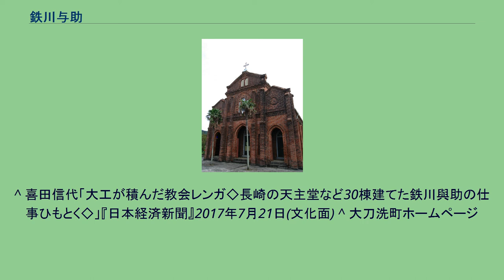鉄川与助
鉄川 与助（てつかわ よすけ、旧字：鐵川與助　1879年1月13日 - 1976年7月5日）は、長崎県を中心に多くのカトリックの教会堂建築を手がけた、長崎県南松浦郡魚目村（現新上五島町）出身の大工棟梁・建築家である。
1879年（明治12年）、長崎県の五島列島を構成する島の一つである中通島の青方村で、大工の棟梁である鉄川与四郎の長男として生まれる。
幼少の頃、近郊の魚目村に移る。
（いずれも現在は長崎県南松浦郡新上五島町） 有川高等小学校卒業後、家業を手伝うが、1899年（明治32年）、20歳の時に魚目村に曽根天主堂が建設された際、野原棟梁と出会う。
野原はフランス人宣教師A・ペール神父の指導のもとで、当時数少ない天主堂建築を手掛ける大工であった。
与助にとっては初の西洋建築との出会いでもあり、以後、野原のもとで修行を積むことになる。
また、その頃の五島列島は、信者たちが天主堂建設を合言葉にするほど求められた時代であり、与助は天主堂建築に傾斜していく。
ペール神父からリブ・ヴォールト天井や幾何学についての教えを受け、野原のもとで天主堂を建築していくなか、1906年（明治39年）27歳の時に家業を相続し鉄川組を編成する。
30代半ばに大浦天主堂に隣接する大司教館の建築で、マルク・マリー・ド・ロ神父と出会う。
以来、教会建築に関する様々な事柄を神父より教えられ、鉄川も神父の素材選びや建築に対する姿勢に感化され、後の仕事に大きく反映されたという。
1959年に黄綬褒章、1967年には勲五等瑞宝章を授与されている。
多くのカトリック教会を建設し、「教会建築の父」とも呼ばれているが、彼自身は生涯仏教徒であった。
しかし、仏教寺院の建築に関わったのは生涯で3軒と言われている。
晩年は横浜市で過ごす。
共に暮らしていた孫は「97歳で亡くなる数週間前まで元気に過ごしていた」「（仏教徒ゆえ）亡くなるときに「仏様が見える」と話した」と2018年のシンポジウムにて明かしている。
五男の鉄川喜一郎が、父の手掛けた建築を一部紹介した『日本れんが紀行』（日貿出版社、2000年）を読んで、與助が遺した資料を著者の喜田信代に貸与。
これを基に喜田は2017年、『天主堂建築のパイオニア・ 鉄川與助―長崎の異才なる大工棟梁の偉業』（日貿出版社）を刊行した。
楠原教会（長崎県五島市 福江島、明治45年竣工） 今村天主堂（福岡県大刀洗町、大正2年竣工） ^ 雑賀 雄二 1989, p. 9-10. ^ 砂田光紀『九州遺産』弦書房、2005年P209 ^ a b “【今日は何の日】◆８月２７日 男はつらいよの日” (日本語). クリスチャンプレス (2020年8月27日). 2021年6月11日閲覧。
^ 長崎新聞 (2018年10月14日). “鉄川与助の人物像に迫る 子孫や識者ら意見交わす ｜ 長崎新聞” (日本語). 長崎新聞. 2021年6月11日閲覧。
^ 喜田信代「大工が積んだ教会レンガ◇長崎の天主堂など30棟建てた鉄川與助の仕事ひもとく◇」『日本経済新聞』2017年7月21日(文化面) ^ 大刀洗町ホームページ